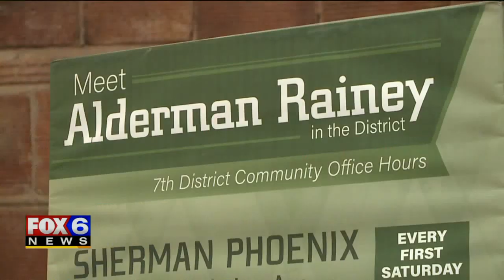Milwaukee Alderman Defends Decision to Evict Homeless 'Trespassing on State Property'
The Wisconsin Department of Transportation gave notices to those staying at a Milwaukee homeless encampment known as "Tent City" to remove themselves and their property by the end of October.